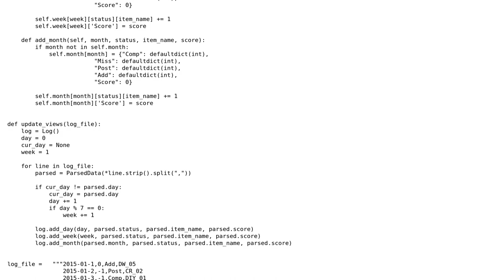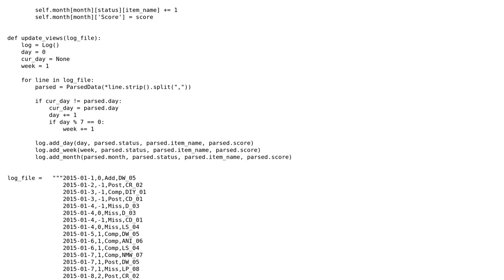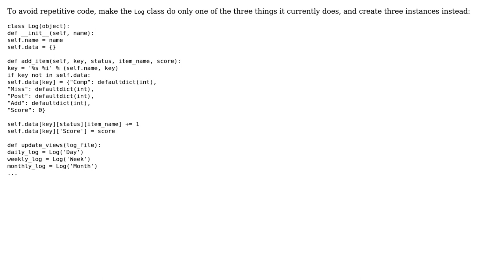Parse data into three logs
With thanks & praise to God, and with thanks to the many people who have made this project possible! | Content (except music & images) licensed under CC BY-SA | Music | Images & others | With thanks to user Janne Karila user f.rodrigues and the Stack Exchange Network Trademarks are property of their respective owners. You are responsible for your own actions.